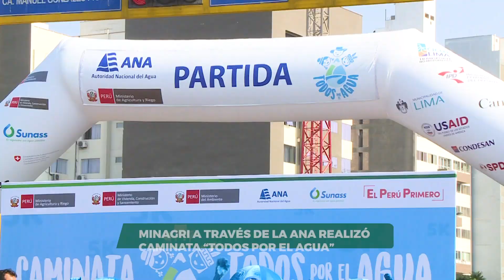Caminata Todos Por El Agua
Así se vivió la caminata TodosPorElAgua, donde cientos de personas se congregaron con el objetivo de concientizar sobre el uso responsable de este recurso vital.